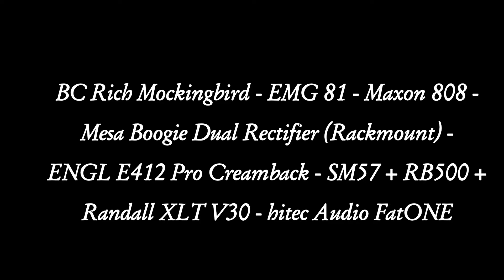Dual Rectifier Demo - Metal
Quick Demo of my Dual Rectifier. Didn't bother playing to tight. ;)

Signal chain:
BC Rich Mockingbird with EMG 81 - Maxon 808 - Boss NS2 - Mesa Boogie Dual Rectifier - ENGL E412 Pro Creambacks - SM57 + RB500 ribbon + Randall XLT V30 - hitec Audio fatONE condenser